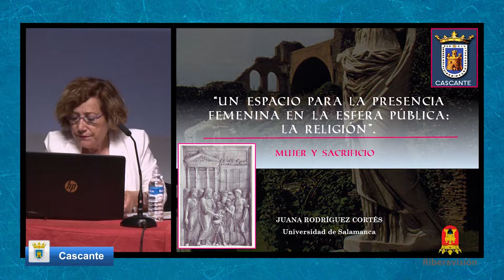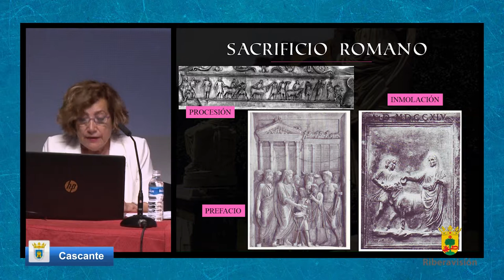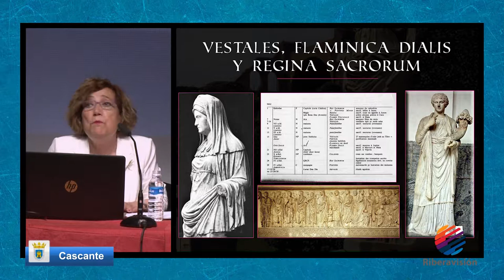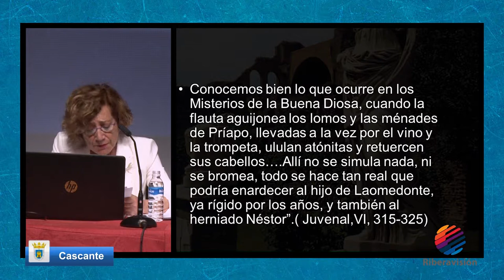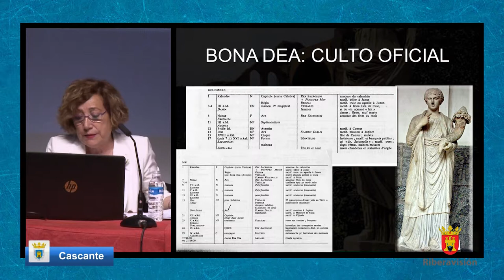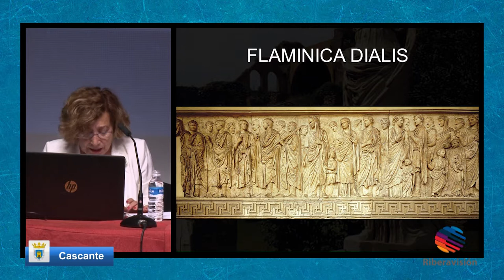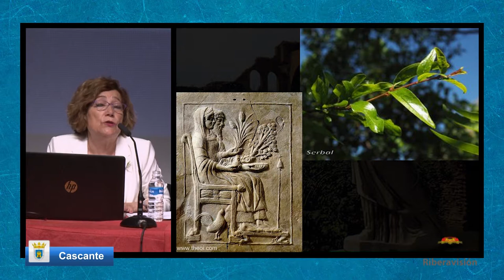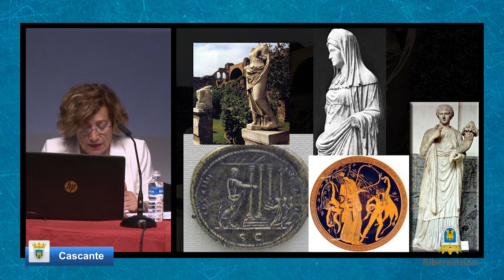Conferencia - Un espacio para la presencia femenina en la esfera pública (Cascante 2019)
Semana Romana de Cascante.

Conferencia - "Un espacio para la presencia femenina en la esfera pública: La religión" (Cascante 2019)

Ponente - Doña Juana Rodríguez Cortés,  Profesora titular de historia antigua de la Universidad de Salamaca.